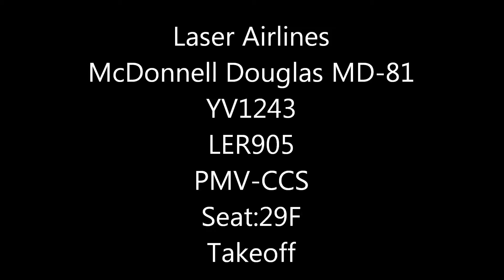Laser Airlines MD-81 take off Margarita